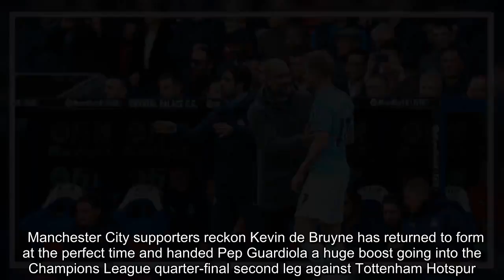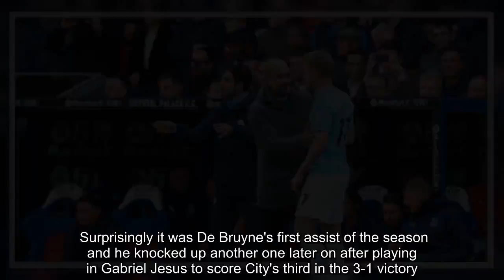City fans think Guardiola has been given a boost ahead of Tottenham Man City News:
Manchester City supporters reckon Kevin de Bruyne has returned to form at the perfect time and handed Pep Guardiola a huge boost going into the Champions League quarter-final second leg against Tottenham Hotspur.    City go into the clash a goal down after Son Heung-min scored a late winner for Spurs in the opening leg and Guardiola came in for some criticism for his tactics and team selection.   One of those decisions was to leave De Bruyne out of the starting line-up, which only got more confusing when the Belgian was only brought on in the 89th minute and had no time to make an impact.   De Bruyne returned to the starting XI for the vital Premier League victory against Crystal Palace and player a starring role in the middle of the park.      He pulled the strings from deep throughout the game with some wonderful passing and was described as a 'quarterback' by Gary Neville on commentary.  It was the playmaker's defense splitting pass that set Raheem Sterling through to score the opening goal.  Surprisingly it was De Bruyne's first assist of the season and he knocked up another one later on after playing in Gabriel Jesus to score City's third in the 3-1 victory.  City fans were delighted to see De Bruyne returning to his best and you can see a selection of their reactions below.      Fire    New partnership?    Perfect timing    Up there    Great performance    He did it all    Needed    Don't need to any more